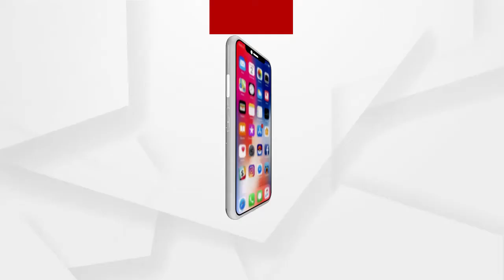ଭକ୍ତଙ୍କ ଶୃଙ୍ଖଳାର ସହିତ ଲିଙ୍ଗରାଜ ମନ୍ଦିର ଦର୍ଶନ...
ମନ୍ଦିର ଭିତରେ ଅତ୍ୟଧିକ ଗହଳି ହେଲେ ଦୀପ ଦାନ ବନ୍ଦ କରାଯିବ ବୋଲି କହିଲେ ଅତିରିକ୍ତ ବିଏମସି କମିଶନର ଅବନୀକାନ୍ତ ପଟ୍ଟନାୟକ...